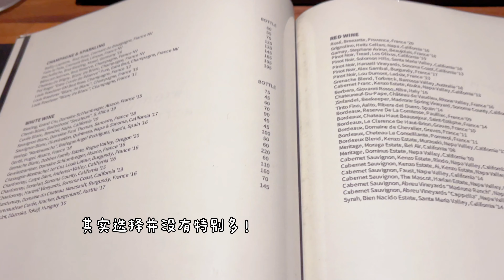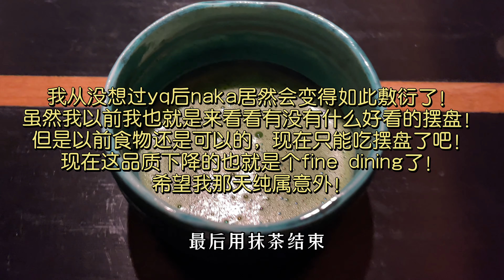洛杉矶探店｜是花仙子吃的米其林二星｜n/naka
本来naka一直是我很喜欢的餐厅之一。因为主厨是女性，加上很喜欢主厨设计的料理摆盘，很有美感。yq后很期待这段时间的休息，有没有什么新的创意🤩结果没想到整个团队有点敷衍。炸物端上来的时候是冷掉了的，而且不新鲜。这在会席料理里面是很严肃的问题，就算你是新式结合，炸物冷了就是不好吃。不过说实话她更适合做偏法式的菜系。当然时不时来拍个照看看她对料理的设计还是可以的。

❤全网同名 → Skye老仙女

🌸 INFO 信息 »

✨n/naka✨
✰Hours→ Wed-Sat 6:00am-9:00pm; Sun-Tues Closed

🌸 Production 制作 »

📷 Iphone
💻Final Cut Pro X

！！！FTC: 这不是一个赞助视频，视频中所有的意见仅代表个人观点。